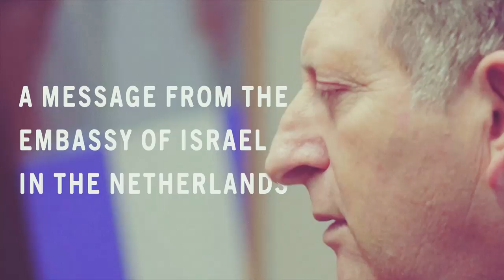Gelukkig Nieuwjaar!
De Ambassade van Israël wenst u een gelukkig 2018!